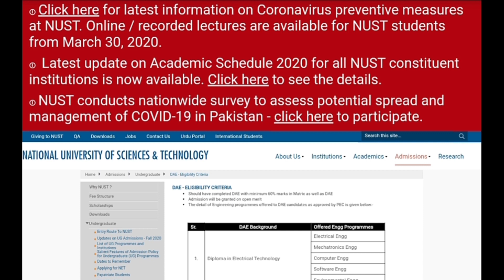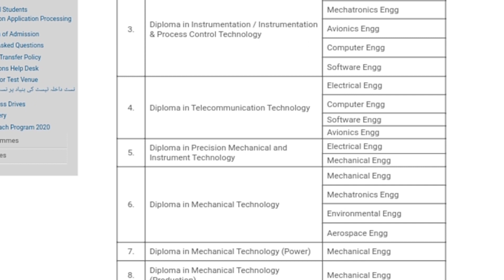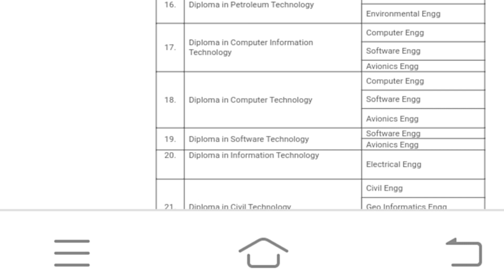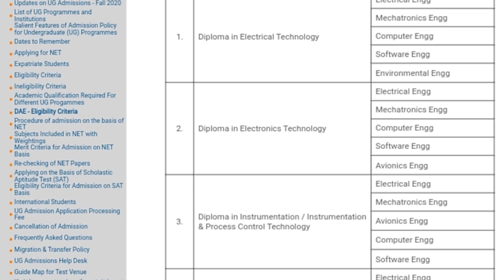BS Engineering Programe Eligibility Criteria for DAE Students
BS Engineeeing Programe Eligibility Criteria for DAE Students